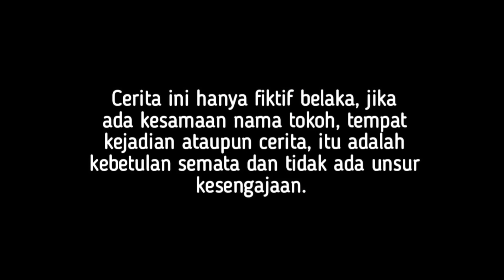BOS BESAR NYAMAR JADI PELAYAN RESTORAN, TAPI MALAH DIHINA DAN DIPERMALUKAN OLEH GEBETANNYA SENDIRI!!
assalamualaikum, wr.wb.